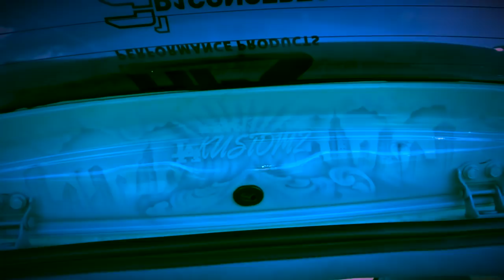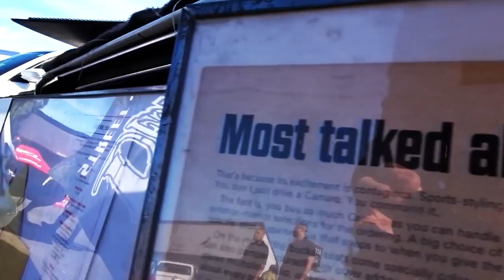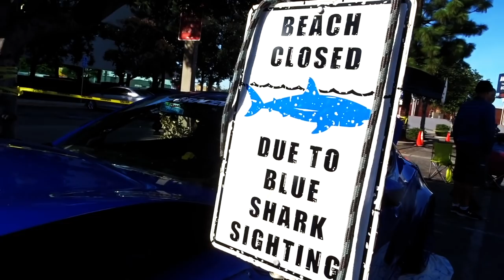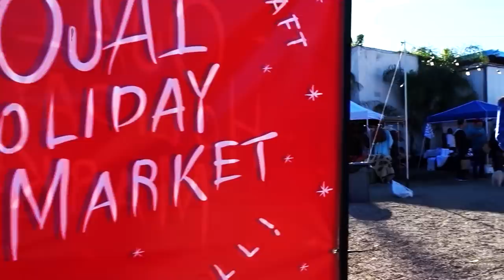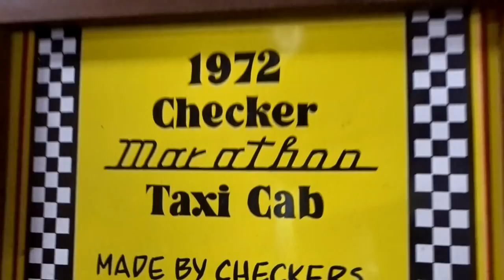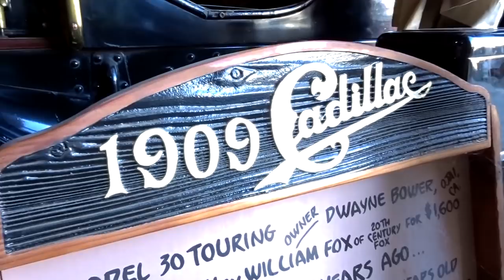OJAI BOWER GARAGE AND HOLIDAY MARKETPLACE - FIREBALL MALIBU VLOG 872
- OJAI BOWER GARAGE AND HOLIDAY MARKETPLACE - FIREBALL MALIBU VLOG 872 - After a stint in DTLA at the Pep Boys Car Show, Fireball and Fireball SIS head north for a Private Car Collection at the Ojai Bower Garage and Holiday Marketplace.

CORVETTES, MUSTANGS, VINTAGE TRAILERS & MORE!!!